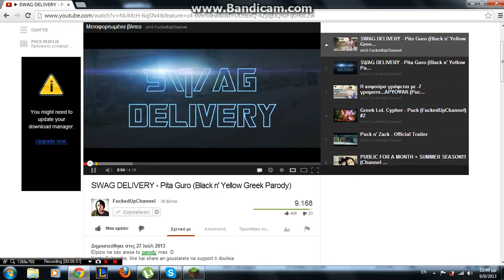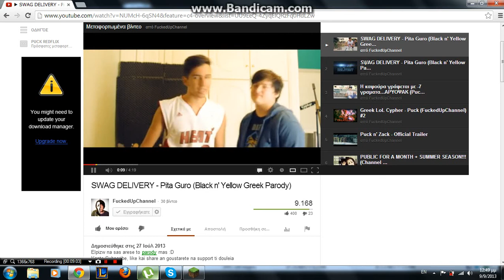oi fb(filippos-billy) epistrefoun paizontas allo ena gameplay sto minecraft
apolauste to paidia